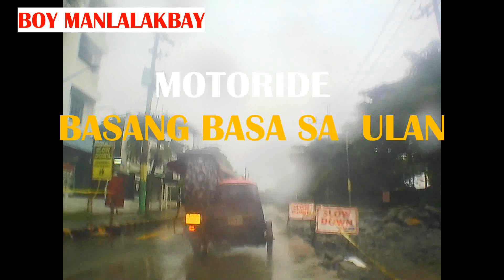MOTORIDE BASANG BASA SA ULAN / LATE UPLOAD#youtub